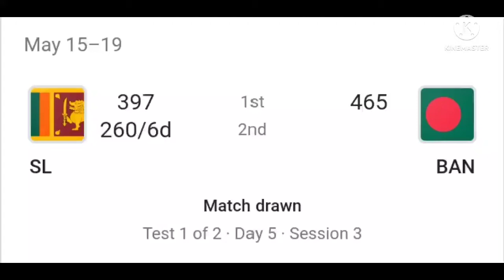This match has been drawn, I never expected that. That means the two teams lost the match.